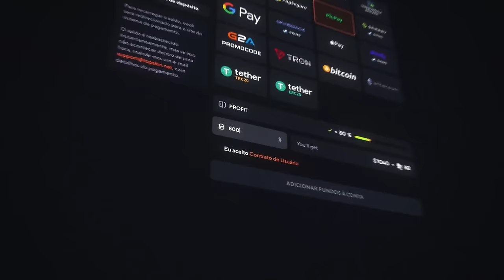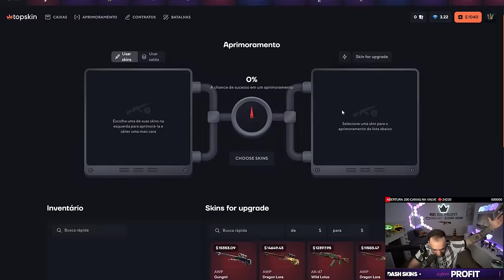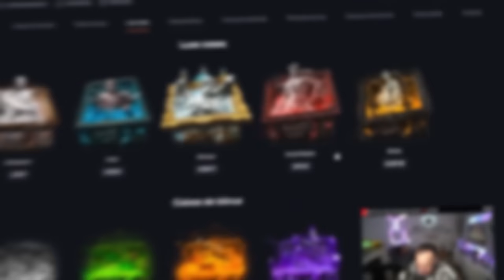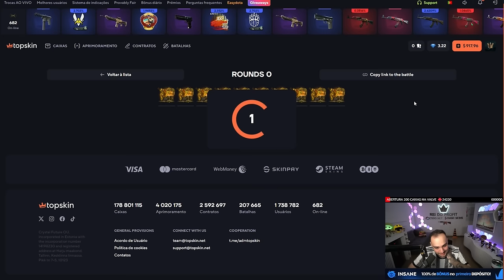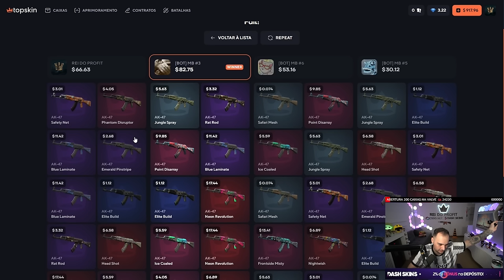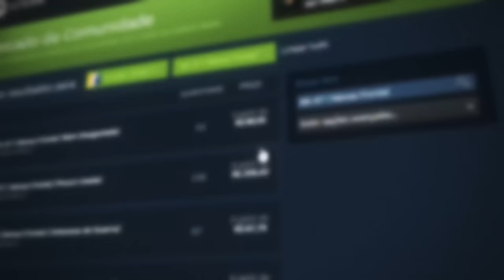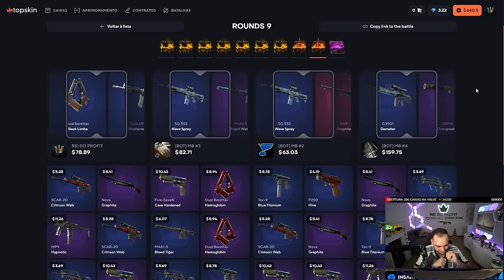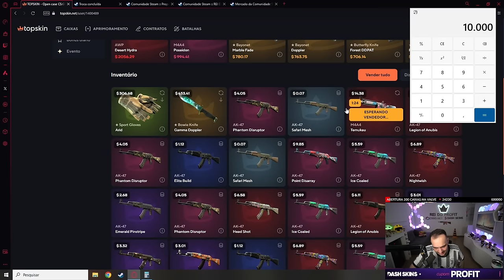Testei um SITE CONCORRENTE de ABERTURA de CAIXAS... Lucro ou Prejuízo? Veja nesse vídeo! 🤯